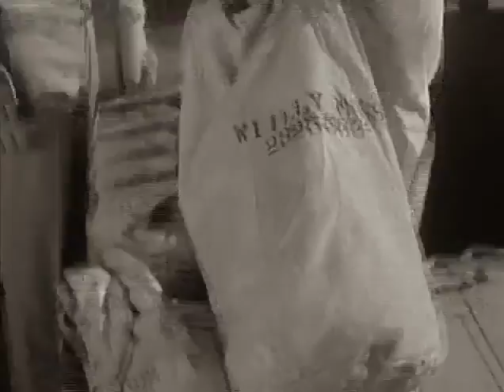McHale's Navy - 3x21 - All Chiefs and No Indians